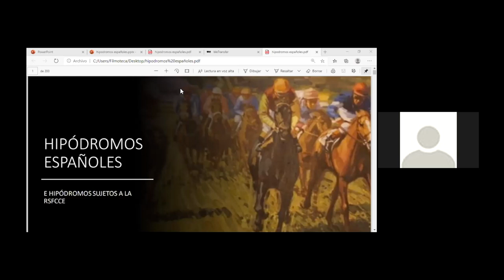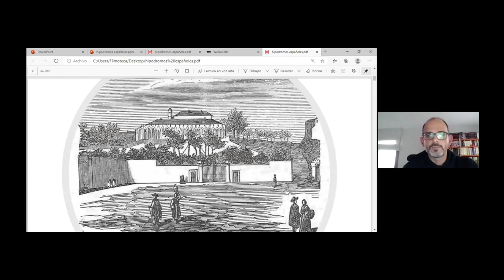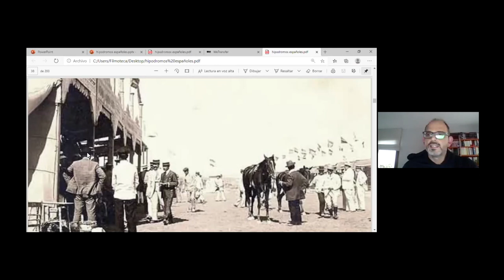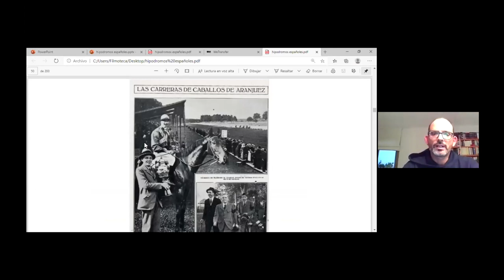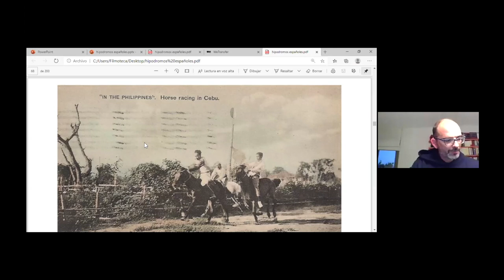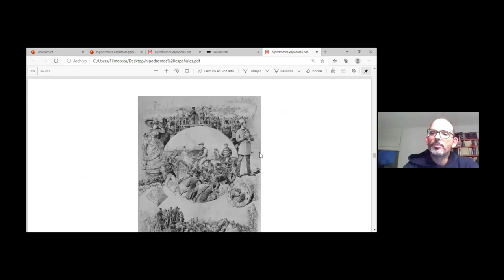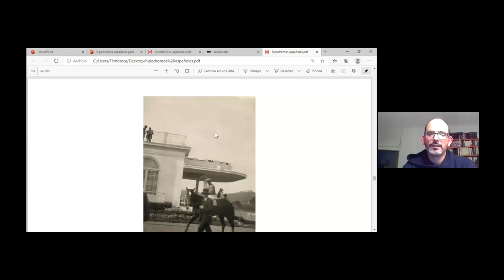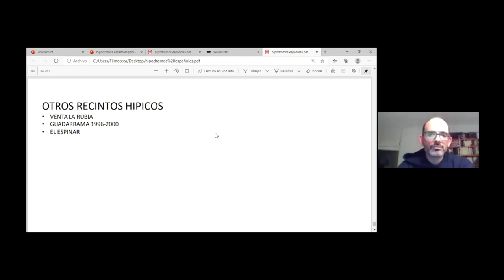ConfeRacing - Hipódromos Españoles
Historia de los hipódromos españoles.